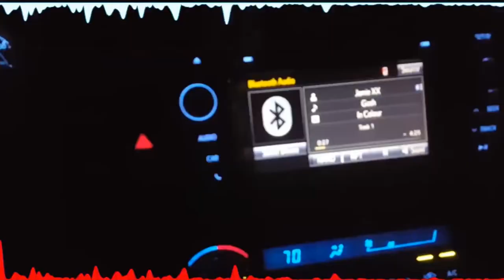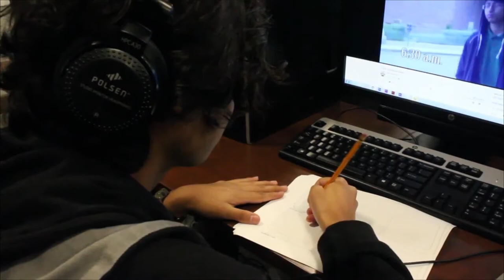Demo Reel 2017-Luis Leal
Created by:  Luis Leal